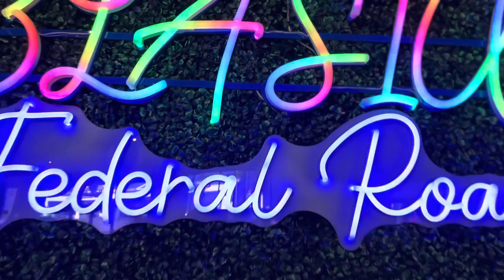Blasius Federal Road: THE EXPERIENCE [Behind The Adverts]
Welcome to Blasius Federal Road in CT, they have the cleanest used cars and they’re up-kept quite nicely. The staff of course is charismatic and easy to work with, so you don’t have to worry about being harshly pitched a sale. Hope you enjoy your stay!